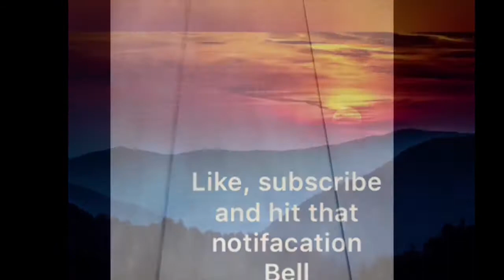What Moving Looks Like (Clean Vs Messy!)